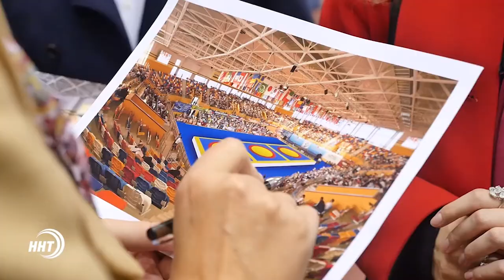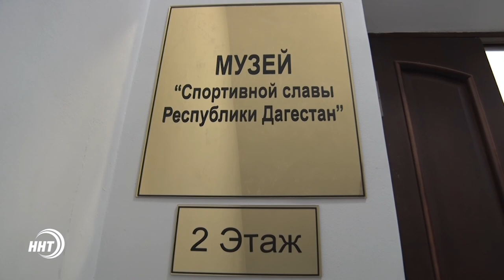Подготовка к ЧЕ-2018 и открытие музея спортивной славы РД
Врио Министра по физической культуре и спорту РД пообщался с журналистами ведущих СМИ.